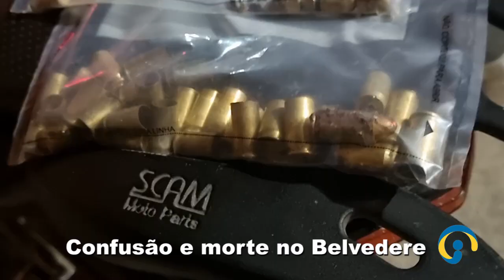BAIRRO BELVEDERE: TROCA DE TIROS E UMA PESSOA MORRE EM TEÓFILO OTONI-MG